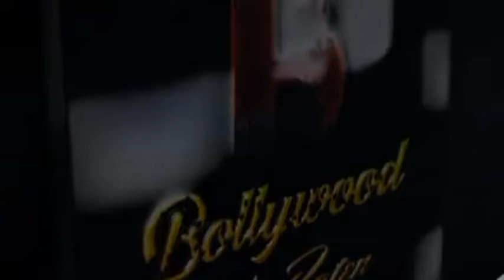Mika Singh At Akanksha Puri Birthday Bash